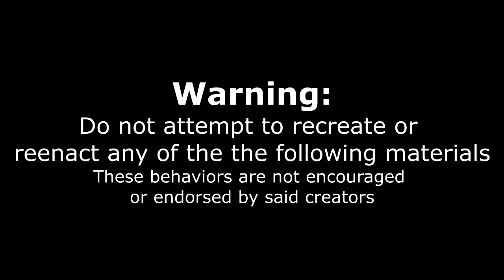Massive 8000+ Calorie Sushi Challenge! Man Vs Food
Can one man eat a MONSTER 7lb sushi roll? Let us find out in this episode of Man vs Food! AKA, Joel Hansen, the model vs food!

To Order:
2.

Send me stuff to eat/review :) :
Joel Hansen